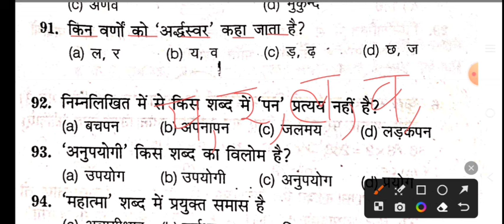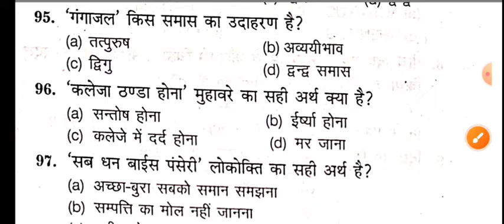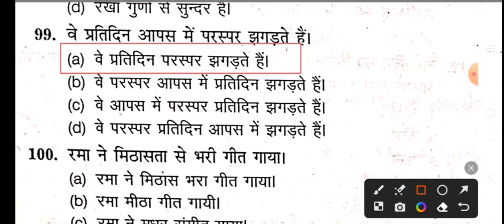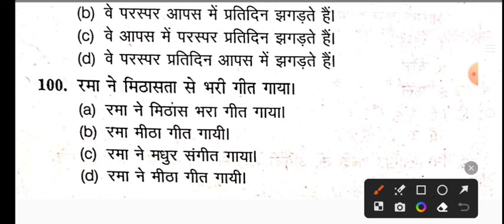PTET Exam 2024/PTET General Hindi Model Paper/PTET 9 June 2024 Paper/PTET Hindi Imp Question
BSc BEd exam syllabus 2024